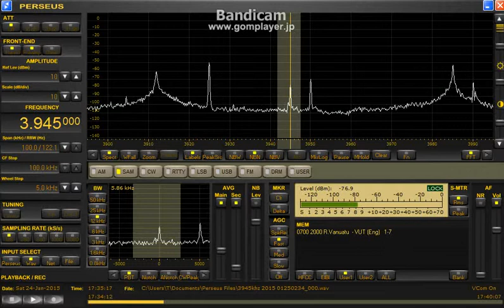3945 kHz Jan 24,2015 1734 UTC